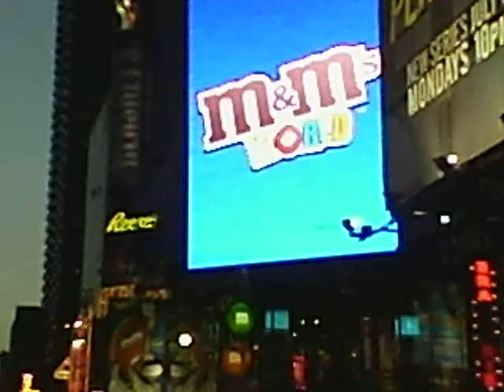My camera pics 3625